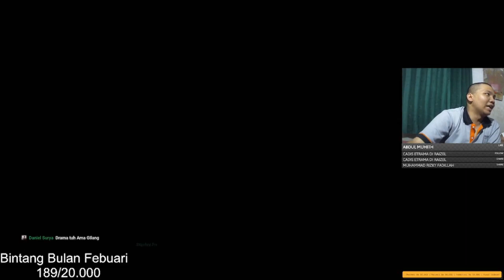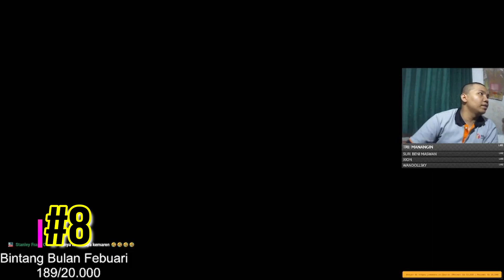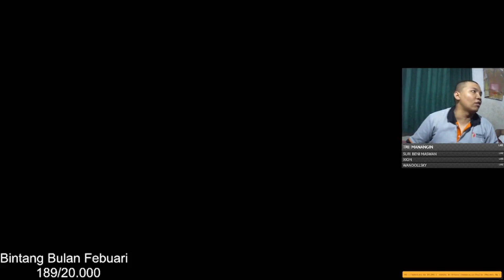Yu-Gi-Oh! Forbidden Memories VN Mod 2 Red - Alasan Kenapa Stuck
di video kali ini moment melawan Tristan taylor dan Mai Valentine di Yu-Gi-Oh! Forbidden Memories VN Mod 2 Red .
jadi intinya kenapa gw stuck ? nah di sini kan gw gabisa fusion , ngeselinnya gada kartu equip yang muncul . muncul equip , cuman gabisa di pake apa gunanya .
penasaran ? tonton aja makasih .

makasih :v .